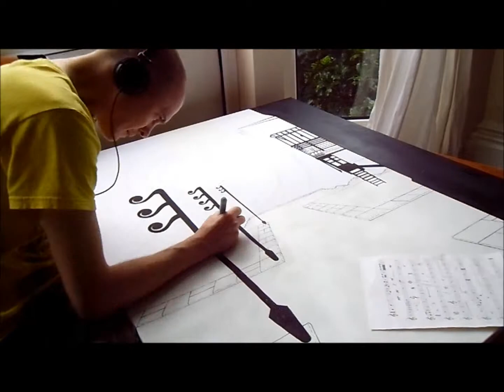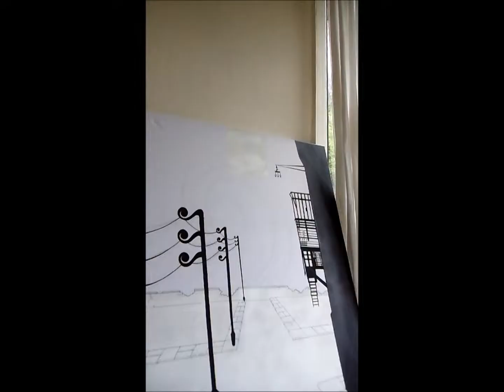Bass Symbol Painting Part 1.wmv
Painting of a street scene with bass symbols, Part one